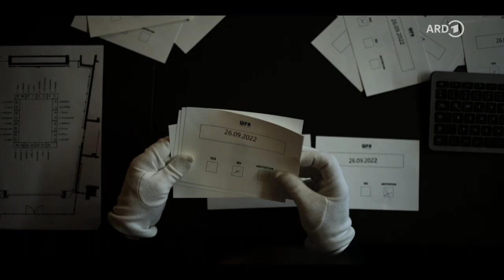Weltweite Liga? So wird über den Fußball abgestimmt | Das Netz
Skrupellose Funktionäre, Verbände und Berater: "Das Netz – Spiel am Abgrund" verdichtet die Auswüchse eines Milliardengeschäfts das sich an den Karriereträumen junger Spieler bereichert. Wer entscheidet in welchem Land eine Weltmeisterschaft ausgetragen wird? Und was kostet es als Mannschaft bis ins Finale zu kommen?
Die vielfach ausgezeichnete Hauptdarstellerin Birgit Minichmayr verkörpert eine mutige Idealistin, die in ein Geflecht aus Ausbeutung, Korruption und Intrigen eintaucht. An ihrer Seite spielt Shootingstar Max von der Groeben einen Ex-Hooligan.